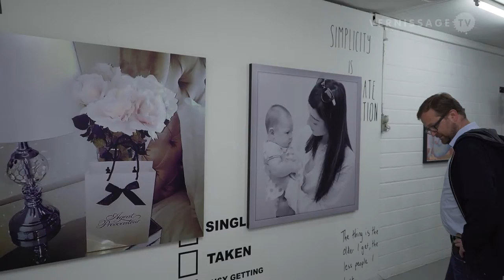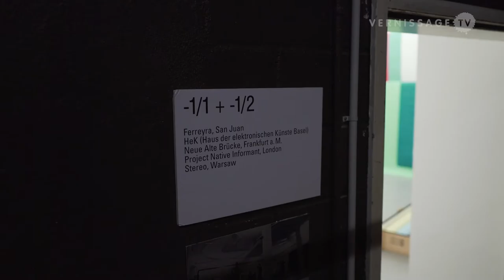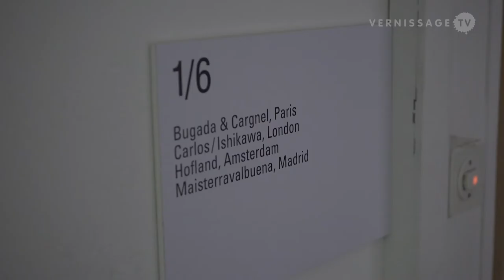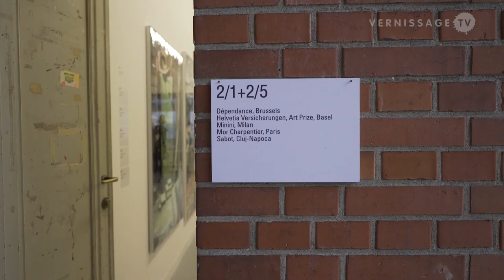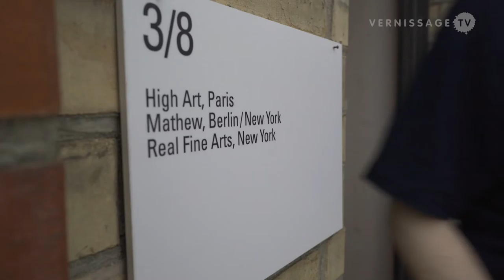Vernissage TV LISTE 2015